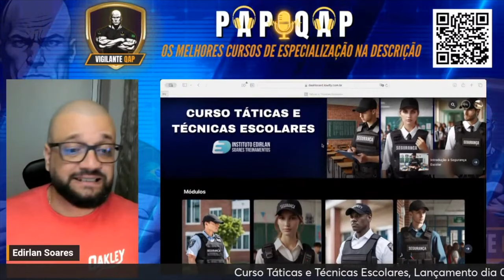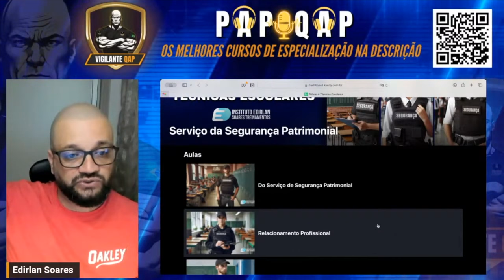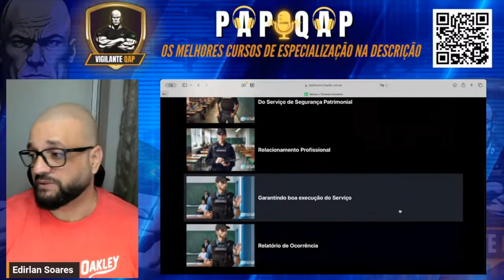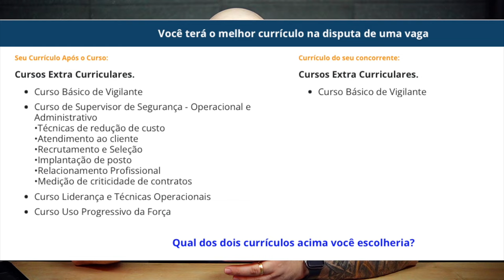Fique por dentro da Segurança Privada ( Parte 5 )